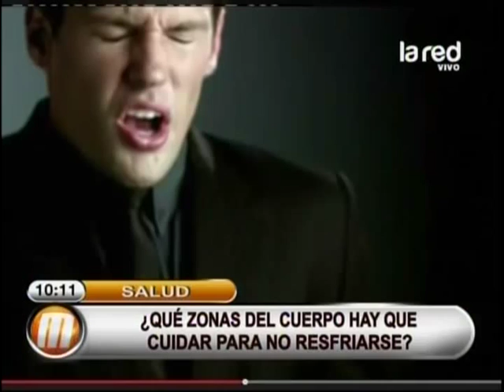¿Es bueno o malo usar doble calcetín?